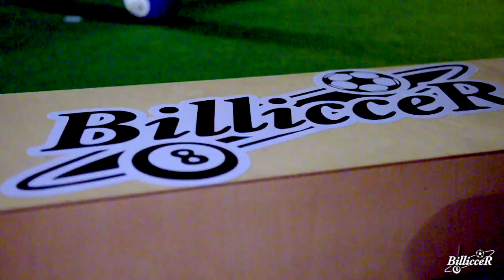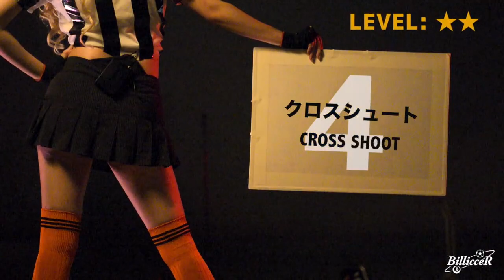ビリッカー技（難易度順）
新スポーツ！ビリヤード✖サッカー「ビリッカー」
フランス生まれのビリッカー。
現地では「スヌークボール（Snook Ball）」と呼ばれるこのゲーム、やることはビリヤードと同じです。
ビリヤード台をそのまま大きくしたようなものが競技場。
球は3号球のサッカーボール15個+手球1個が1組で、それぞれにビリヤードの球と同じデザインが施されています。
プレイヤーは、キューで手球を撞く代わりに、足で蹴ったり頭で手玉をヘディングしたりします。

ビリッカー11テクニカルシュート
①クッションシュート　★
②ヘディングシュート　★
③キャノンシュート　★★
④クロスシュート　★★
⑤クロスジャンプシュート　★★★
⑥キスシュート　★★★
⑦マッセシュート　★★★
⑧アウトサイドシュート　★★★★
⑨バックスピンシュート　★★★★
⑩超ロングシュート　★★★★
⑪ツインシュート　★★★★★

製作：日本ビリッカー協会
演出：球舞MARCO.